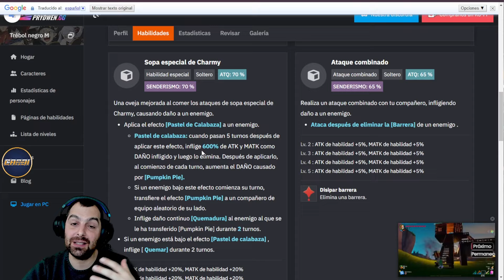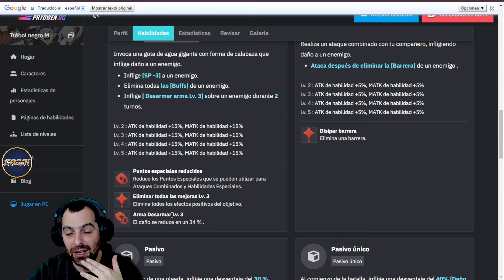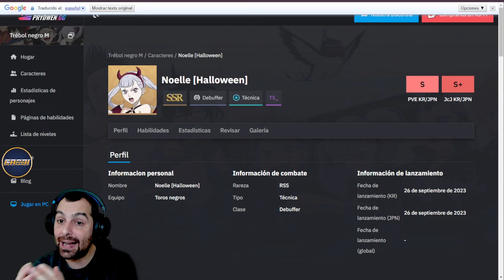Cambios importante en SEASON 4💥Noelle y Charmy Carnaval💥Black Clover M